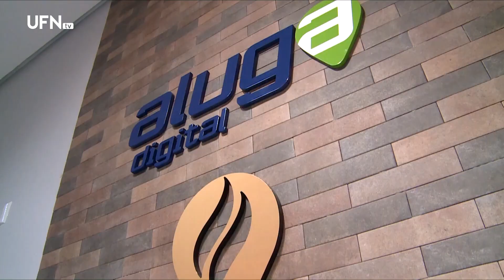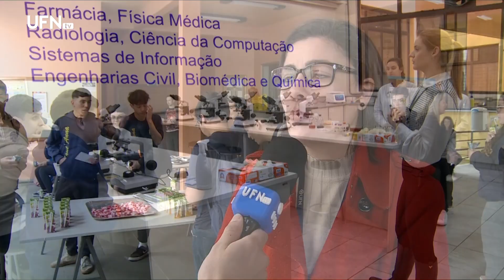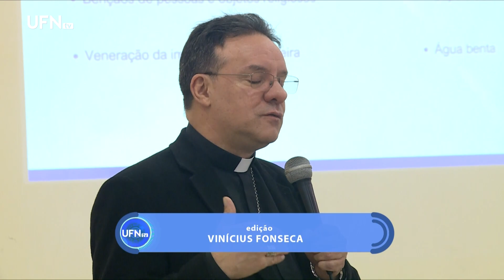Conheça o Ecossistema de Inovação da Universidade Franciscana – UA-10-08-23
Veja as notícias do programa de hoje:

00:00 Abertura
00:24 Conheça negócios inovadores que nasceram na UFN
04:11 Entrevista: entenda o Ecossistema de Inovação da UFN
14:23 Conselho Universitário aprova curso de Engenharia de Produção
18:20 Fé e Café discute ciência e religião
19:25 Romaria da Medianeira será em três dias e terá show da Família Lima e outros artistas
21:49 Audiência pública sobre Universidades Comunitárias será realizada na UFN